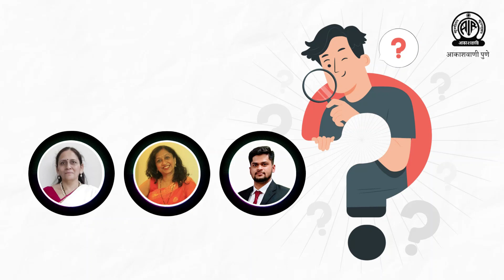वनिता मंडळ - चर्चा - काही चुकतंय का?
'वनिता मंडळ' या कार्यक्रमात प्रसारित करण्यात आलेली, चर्चा - काही चुकतंय का?

सहभाग - मीना वैद्य, माधुरी कौलगुड, अभिराम आठवले
सूत्रसंचालन, सादरकर्त्या - नीलिमा पटवर्धन
निर्मिती - आकाशवाणी पुणे

(प्रथम प्रसारण - बुधवार, दि. १६ ऑगस्ट २०२३ रोजी दुपारी १२ वाजता महाराष्ट्रातील आकाशवाणीच्या सर्व प्राथमिक केंद्रावरून.)

आकाशवाणी पुणे केंद्राचे सर्व कार्यक्रम लाईव्ह स्ट्रीमिंगवर ऐकण्यासाठी डाउनलोड करा NewsOnAir हे मोबाईल ऍप्लिकेशन.